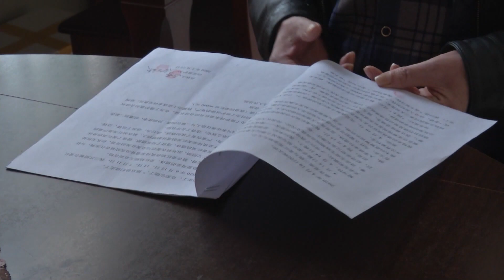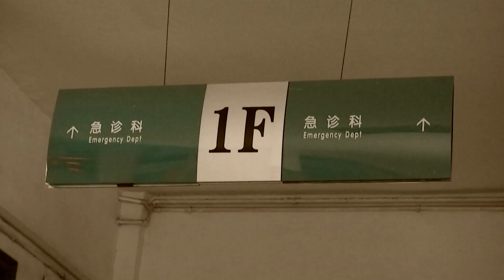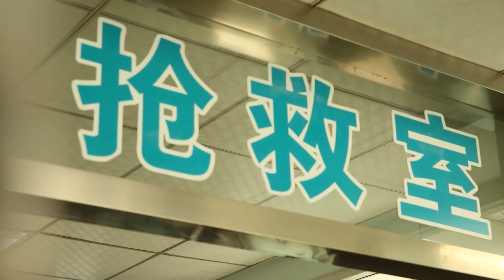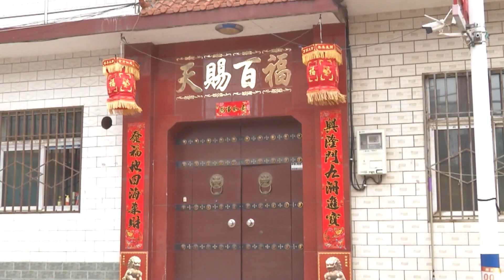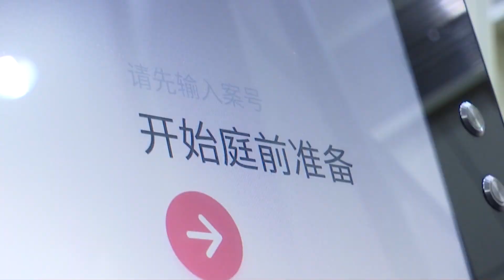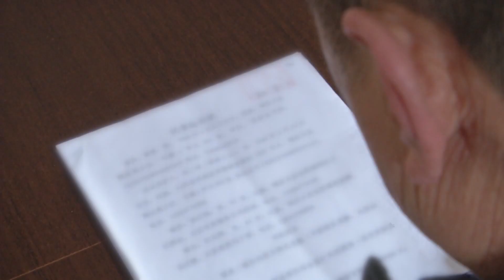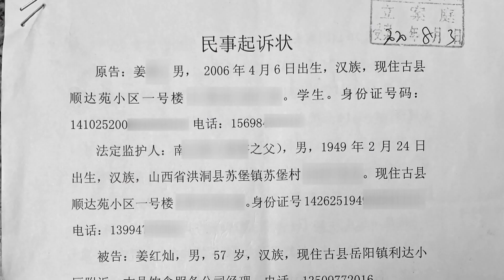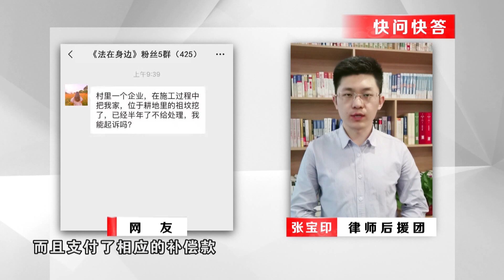【法在身邊】陋習引發的官司丨外甥告舅舅，竟然為了母親的遺體